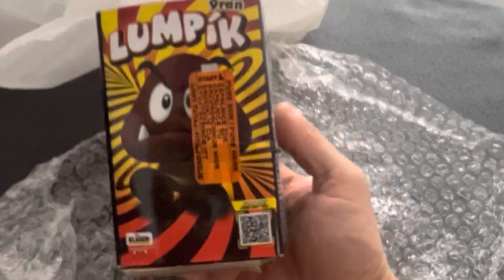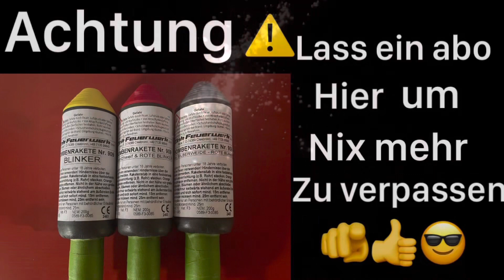Feuerwerk aus den Ultra Store vom Kollegen eine kleine Tüte unboxing 😁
Für ein 10ner etwas Spaß 🤩🤩